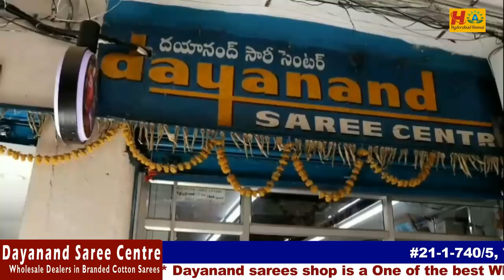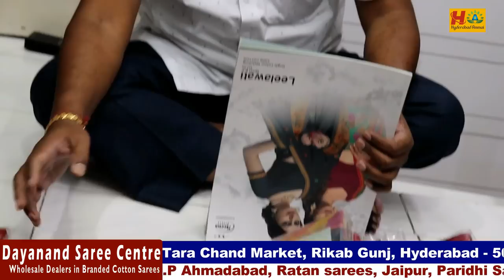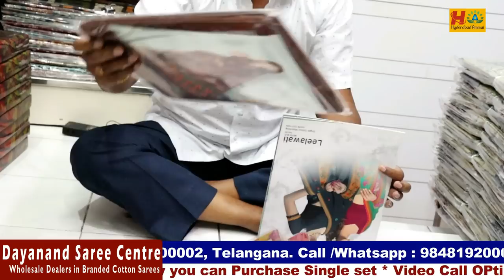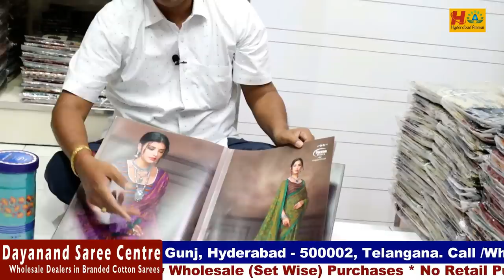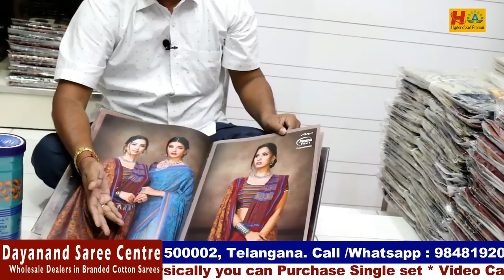Hyderabad Cotton Sarees Wholesale Dealer's || New Model of Meena Cotton Karishma& Mp Cotton Sarees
Today I am going to introduce Hyderabad Branded Cotton Wholesale Dealer's. They Deals Meena Cotton, Karishma Cotton, Lina Cotton, M. P Cotton, Jaipur Cotton, Rayan Sarees. Only Wholesale. We should Purchase Set wise. No Cash on Delivery. For online Purchases mins 30 Sarees.

Address:
Dayanand Saree Centre
#21-1-740/5, Tara Chand Market, Rikabgunj, Hyderabad - 2, T.S.

Location Link

Hyderabad Ammai
UCHu7CI1Ilyzc5kqzBVRKwXw
Copy rights:

         Your's
  Hyderabad Ammai😍
  Keep smiling🤔😃